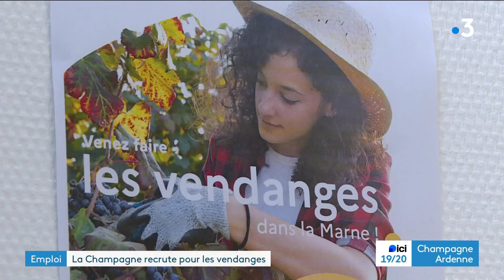La Champagne recrute pour les vendanges via une cellule téléphonique gérée par France Travail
C'est une première : France Travail a ouvert une cellule vendanges pour la Marne. Objectif : mettre en relation des candidats et des employeurs à l'échelle du département. Une ligne téléphonique dédiée aux candidats a été mise en service.